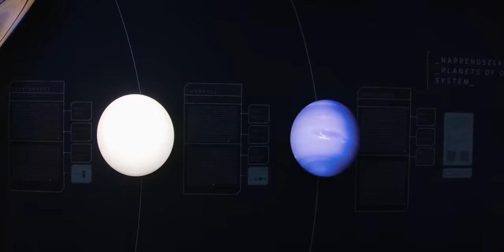Depresszió - Ébren tart (Official Music Video)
Dal: Ébren tart
Album: Vissza a Földre
A Vissza a Földre album az online felületeken:

Depresszió:

Halász Ferenc: ének, gitár
Nagy Dávid: dob
Hartmann Ádám: gitár
Kovács Zoltán: basszusgitár

Zene: Depresszió
Szöveg: Halász Ferenc
Producer / Hangmérnök: Varga Zoltán (SongSong Production)
Közreműködő:
Billentyűs hangszerek: Varga Zoltán

Produkciós igazgató: Dr. Hartmann Kristóf

Elérhetőségek:
depressziomusic.hu

Köszönjük a helyszínt a Bükki Nemzeti Park Igazgatóságának!

A videóklip a Nemzeti Kulturális Alap támogatásával jött létre.

Dalszöveg:

Ébren tart

Bőséges jutalmam, de néha a büntetésem
A sors által rám ruházott méltó küldetésem
Lehet, hogy túloztam, mégis jobb így élni,
Mint a szürke ürességtől síri csendben félni

Naivitásnak vélik azt, hogy vannak elveim
Tartalmas és teljes létről szólnak a terveim

Valaki folyton ébren tartja a hitemet útközben
Valami mindig átlendített, ha falba ütköztem

Senki sem ígérte, hogy boldog leszek mindig,
De dolgozhatok rajta bölcsőtől a sírig
Nem azért születtem meg, hogy csak a túlélésre játszak
Nem azért hozok áldozatot, hogy valaki másnak látszak

Nehézségek és akadályok voltak és lesznek,
De rossz lóra tesznek, akik engem máris temetnek